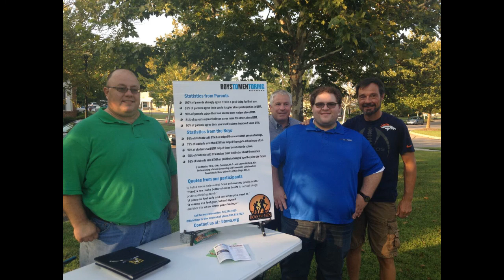National Night Out 2016 at BHC's Winchester Greens Community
August 2, 2016 our residents and staff came together in unity with members of our police and fire departments during our National Night Out celebration at BHC's Winchester Greens community in North Chesterfield, VA. We had games, great food, visits from McGruff, the Meadowbrook Monarchs cheer team, Virginia's Secretary of Public Safety & Homeland Security Brian Moran, and more!